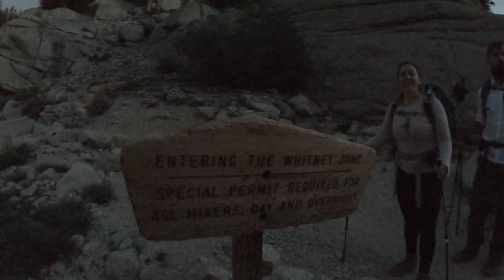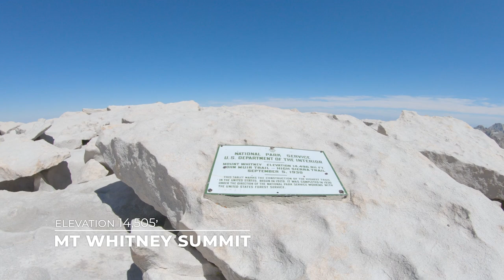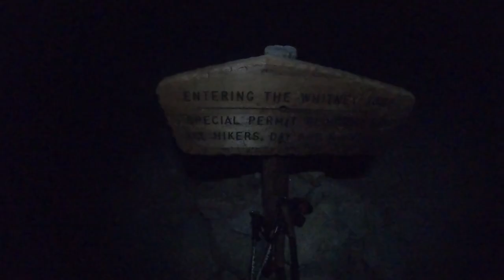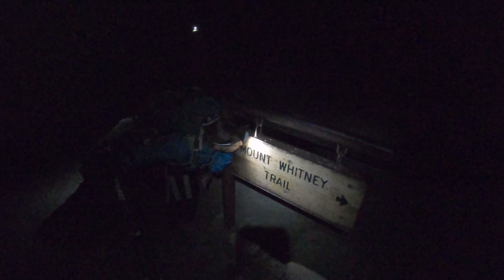Off The Beasom Path | "Mt. Whitney: Bears, Altitude Sickness and 21 Hours"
A 32° Media Production

August 19, 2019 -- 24 miles of hiking on a one-day permit. We thought our climb up the tallest mountain in the continuous U.S. would be challenging, but on the eve of the hike, we were thrown a curve ball. A black bear snatched one of our hiker's daypacks while we were packing at the Whitney Portal. That hiker -- Jon Schultz -- had already packed his altitude medication inside, and without it he knew he wouldn't be able to summit (he'd attempted a few years prior and he couldn't make it beyond 12,500').

Through hell or high-water, our crew of four hikers was determined to successfully make the climb up (and down) Mt. Whitney. This is a documentary of our journey.

Hikers:
Robbie Beasom
Dina Beasom
Michael Beasom
Jon Schultz